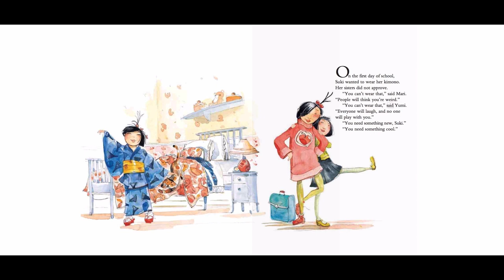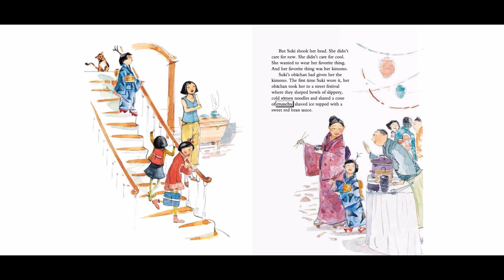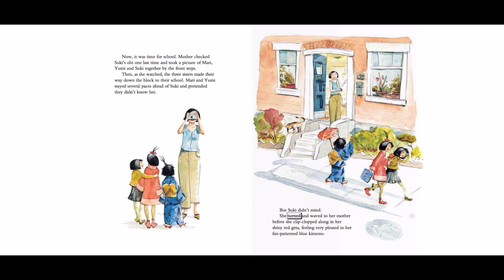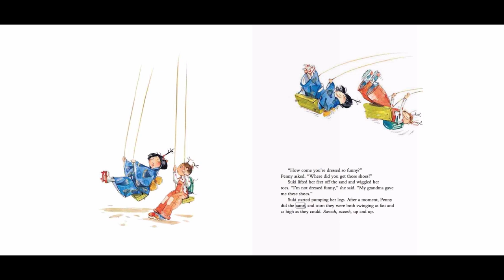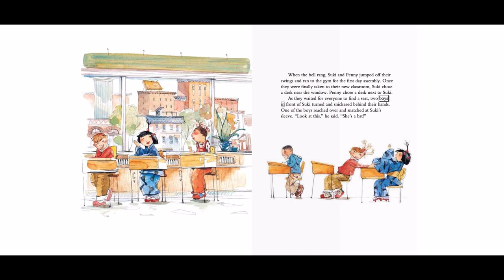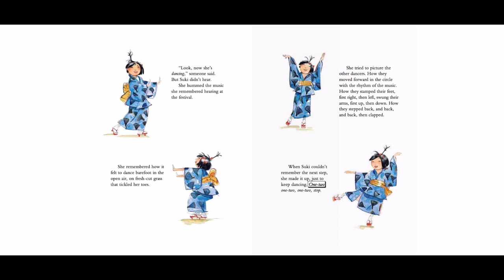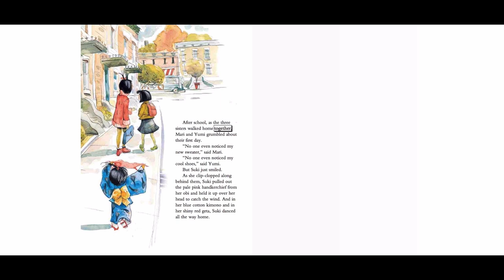Suki’s Kimono- Read Aloud-Reading is fun-Books for kids-Storytime-Bedtime stories-Chapter books